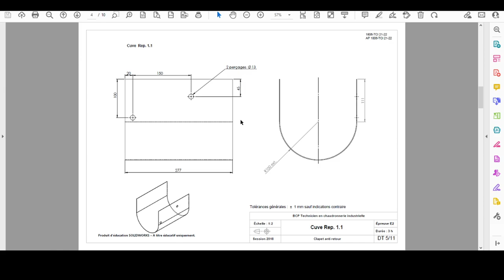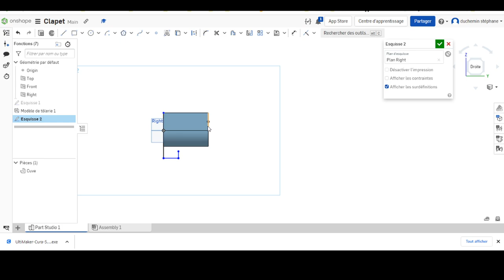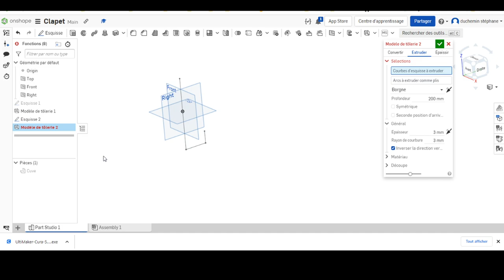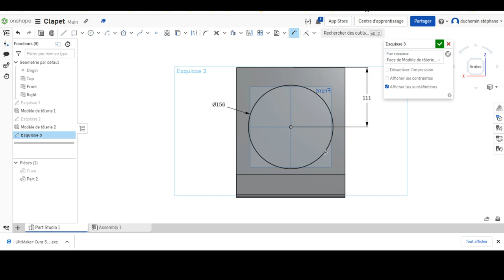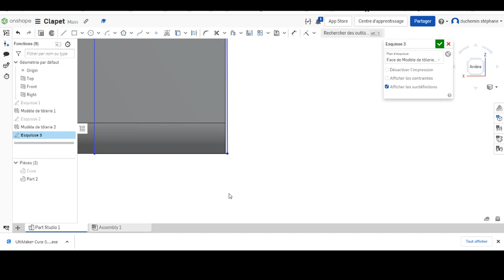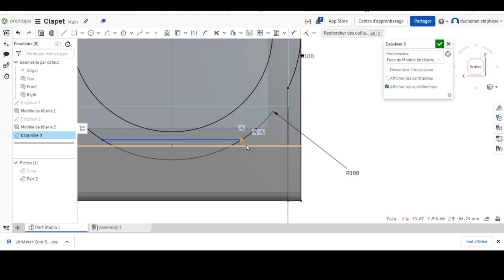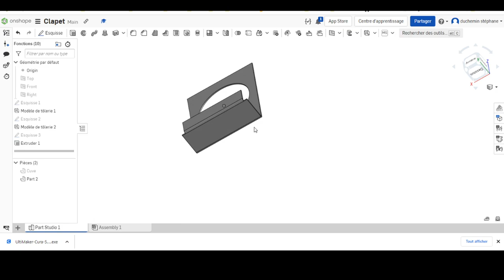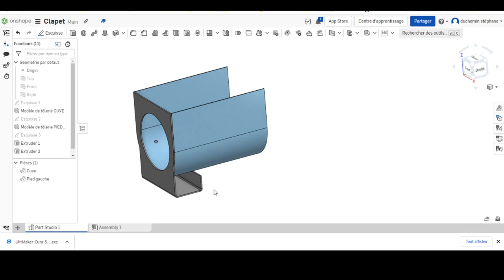clapet 2 pied gauche